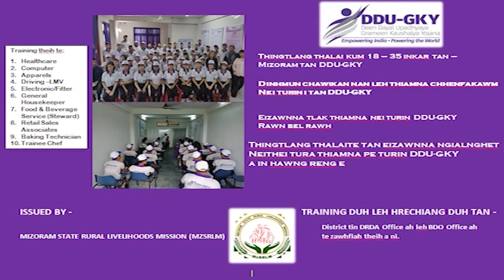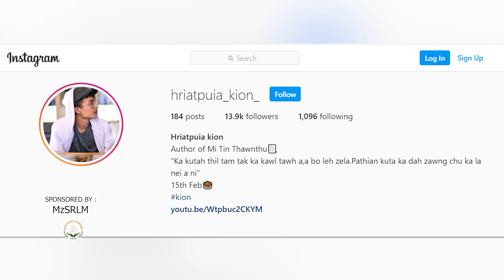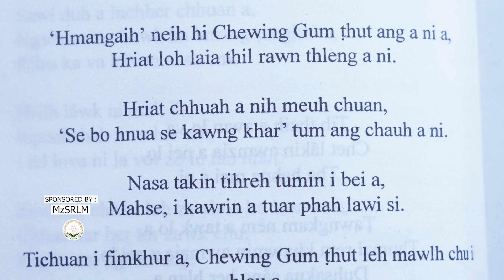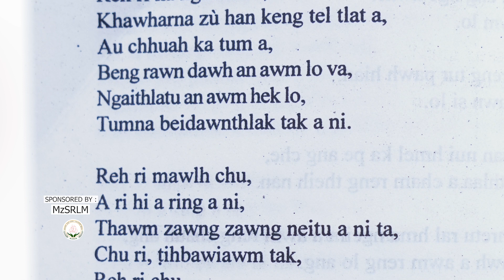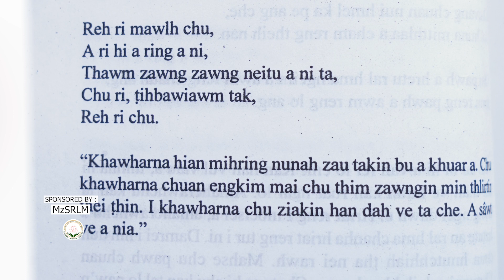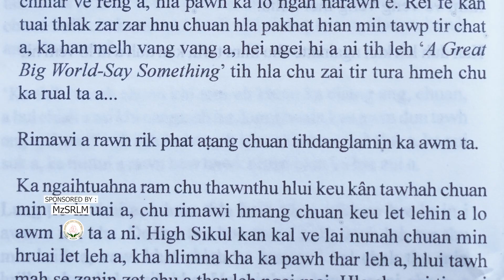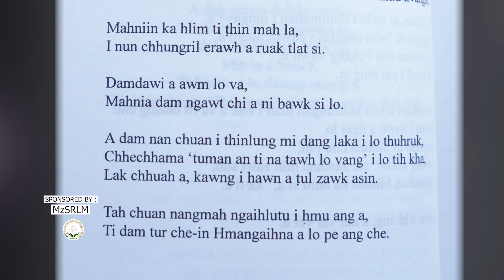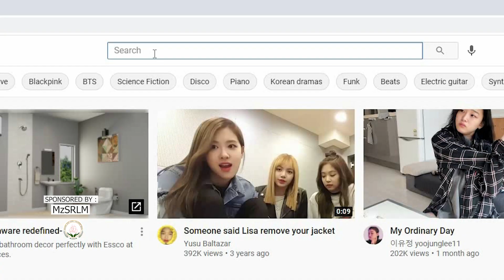Lenlai Ep 12 | Hriatpuia Kion Exclusive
Thu leh hla thiam Hriatpuia Kion podcast